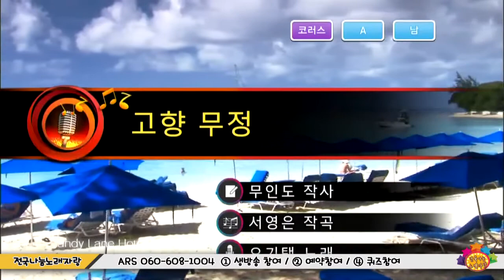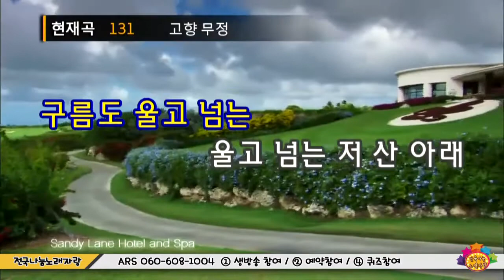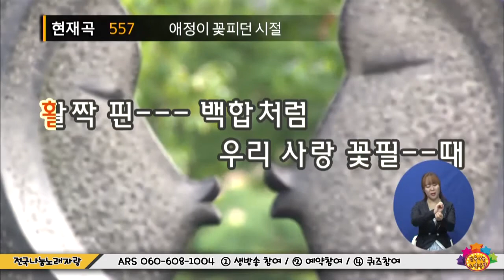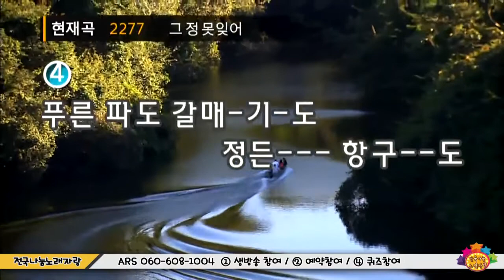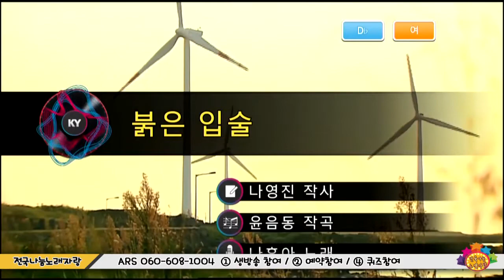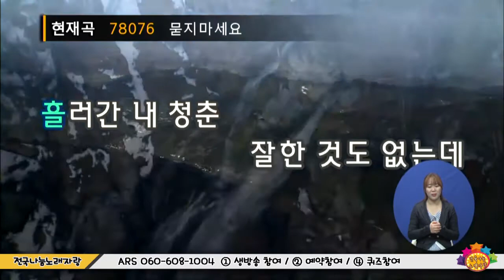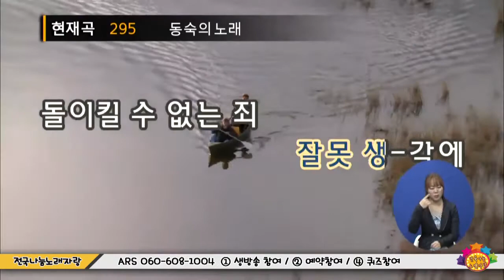전국나눔노래자랑 2326회 06월 15일 (목)